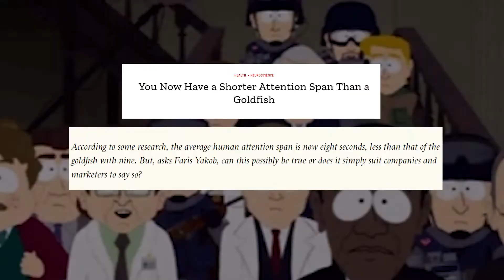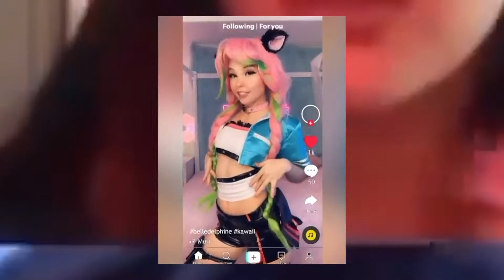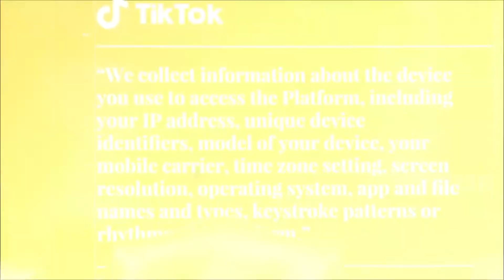HOW TikTok is DESTORYING Indian & Pakistani Gen Z | TikTok Truth WORSE Than you Think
The reality of Tiktok is worse than you think, its haunting and it can bring nightmare's to your life.
In this video,  I have debunk the reality of Tiktok, how it works and how it influences human mind.

 @Business Basics   @Syed Muzammil Official   @Taimoor Salahuddin aka Mooroo   @Ranveer Allahbadia   @Dhruv Rathee ​